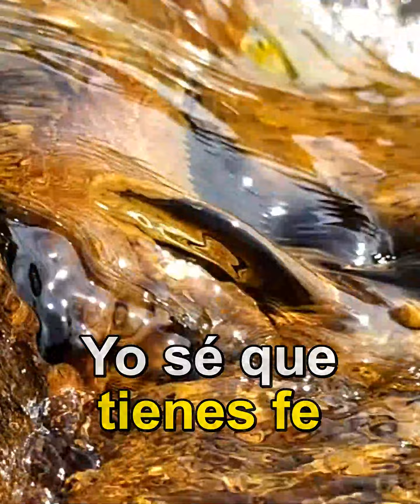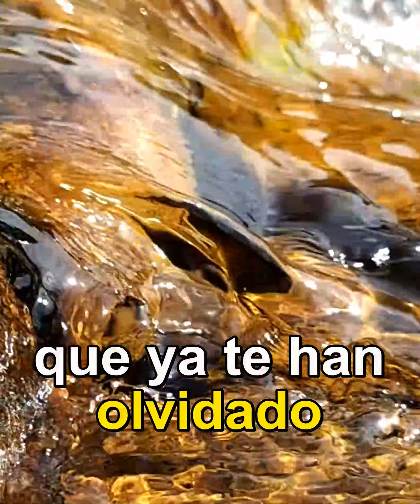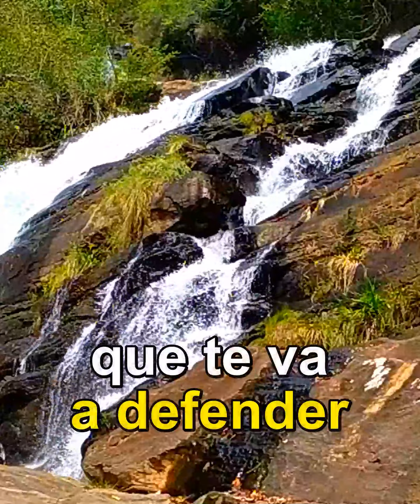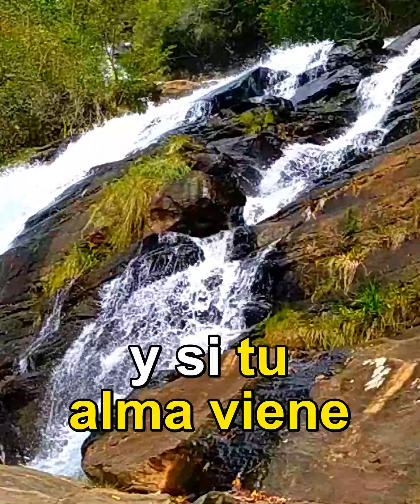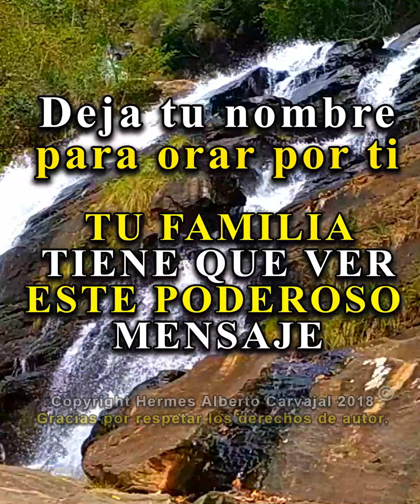Dios te dice Hoy: El día que clamas a mi, yo te respondo, y en las noches que lloraste, te oigo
Dios te dice Hoy: El día que clamas a mi, yo te respondo, y en esas noches que lloraste también te oigo. Amén